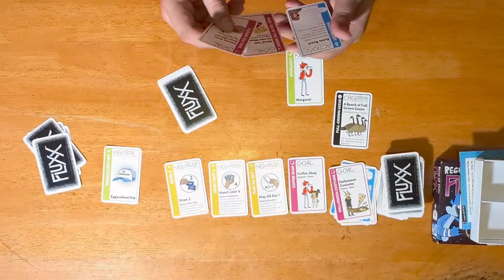Rants And Reviews: Regular Show Fluxx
It's Friday, and that means it's time to once again talk about a weekly board game! This time we are checking out Regular Show Fluxx.

We've checked out Fluxx before. As we've said before Fluxx is an ever evolving, play as you go, card game. Fluxx comes in many different styles and this version is based on the series Regular Show.